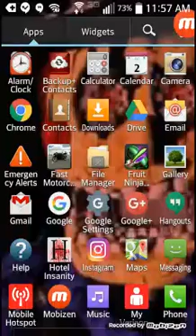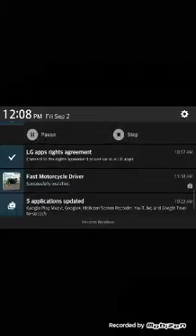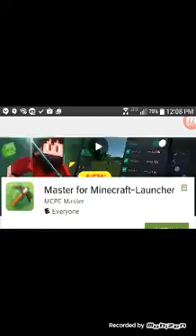let play fast bike game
help Angel gimrz get 100,000